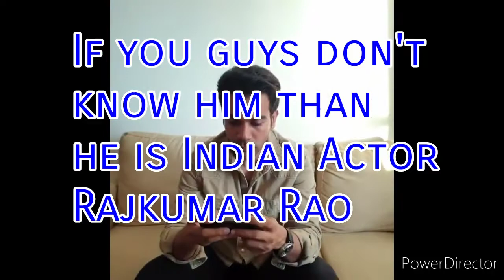Rajkumar Rao playing Garean Free Fire like a pro player - CoDiGura GaminG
Indian celebrity playing Garena Free Fire Part - 3

Rajkumar Rao playing Garena Free Fire like a piro player .

Short Introduction :

Rajkumar Rao is an Indian Actor who has completed his 10 years on Bollywood by acting in films .

First video to cross 1k like in our channel and that is Bshow Mgr commented in this video link 👇

Thank you so much for your great love and support in Indian celebrity playing Garena Free Fire and that is Tiger Shroff playing Garena Free Fire link 👇

Indian celebrity playing Garena Free Fire part - 2 and that is Raghav Juyal playing Garena Free Fire link 👇

Rajkumar Rao playing free fire
Rajkumar Rao playing games
Indian celebrity playing Garena Free Fire
Indian Actor Rajkumar Rao playing free fire
Rajkumar Rao

Thank you for visiting description 😊